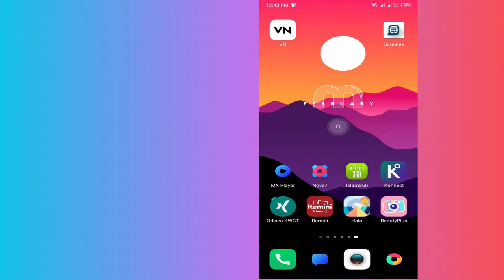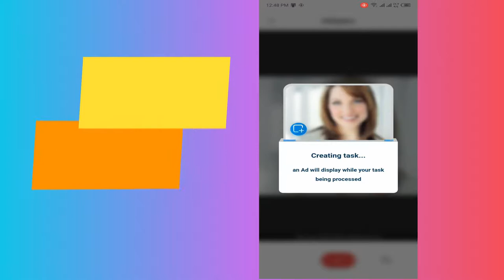Blur Photo to Clear HD Photo in Mobile with One 1️⃣Click 2022|Old Picture to HD Photo|Javed Tech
Blur Photo to Clear HD Photo in Mobile with One 1️⃣Click 2022|Old Picture to HD Photo|Javed Tech Master
 👉Blur Photo to Clear HD Photo in Mobile with One 1️⃣Click
👉SD Picture to HD Photograph
👉Low Resolution to HD Resolution Photo
👉With Mobile make HD Picture
⏬Download This App⏬
📲 Follow Javed Tech Master @
🕒Time Stamps / Chapters
🕒 00:00 | Open App
🕒 00:20 | Select Picture
🕒 01:30 | Subscribe Me